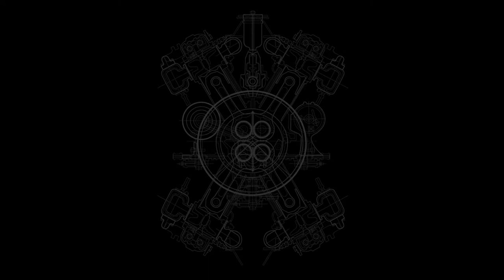Noir: A Minimalist and Emotive Piano Melody for Relaxation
Introducing Noir, a minimalist and emotive instrumental piano melody. At just one minute in length, this track is perfect for use as a transitional piece or background music in podcasts and other media.

With its focus on minimalist piano and contemporary classical music, Noir is a perfect example of the benefits of minimalist music. Its simple, repetitive melodies and emotive tones create a sense of calm and focus, making it a great choice for meditation, relaxation, or other activities that require a quiet, contemplative mood.

APPLY THE FOLLOWING CREDIT IF THIS TRACK IS USED IN YOUR PRODUCTION:
Noir: A Minimalist and Emotive Piano Melody for Relaxation - by Kjartan Abel.

📜 USAGE RIGHTS AND LIMITATIONS:
Simply put – music in the Music Library is free to download and to use in any productions, even for commercial use, as long as attribution is given! To learn more about your usage rights and limitations, please

🎹 ABOUT THE ARTIST:
Kjartan Abel is a composer who creates original music and soundscapes for a range of media projects, such as YouTube videos, podcasts, television shows, games, art installations, and feature films. His work is influenced by artists like Vangelis, Jean Michel Jarre, KOTO, Laserdance, Røyksopp, Tangerine Dream, and Kraftwerk. He is known for creating immersive musical experiences.

First and foremost, I would like to show my gratitude to you! My music would be meaningless if it weren't for you. Because of your feedback and the fact that you incorporate the music into your own work, I am motivated to continue improving my skills and to make more music available to the public under the Creative Commons License. In addition, I would like to express my appreciation for your use of Creative Commons licenses in order to share, remix, and collaborate. Take care, and I hope you enjoy this production!